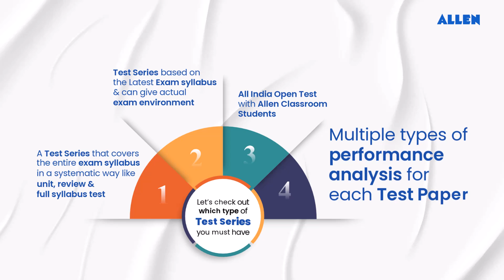🚀 Achieve Your Dream Rank in NEET 2025 with ALLEN DLP Achiever Test Series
🚀  Your dream rank in NEET (UG) 2025 is just a series away!
🏅   Achieve your NEET 2025 dreams with the ALLEN DLP Achiever Test Series.
🗓️ Starts on 13th October 2024